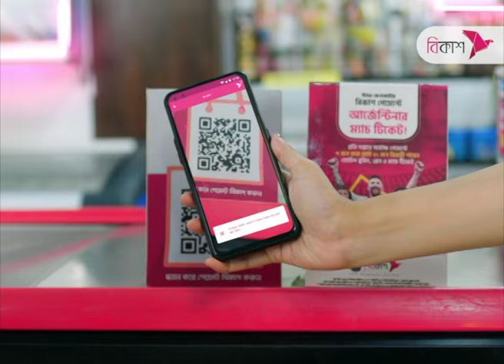ইন্টারনেট আসক্তি যেভাবে যৌ*ন অপরাধি বানাচ্ছে